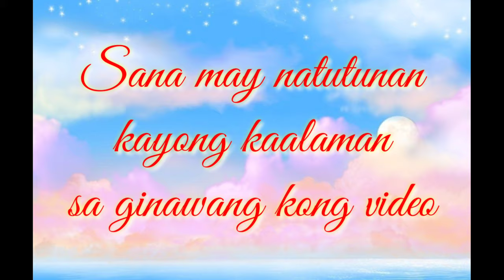How to make a single use plastic bag ll Eco-Friendly /Save Earth ll Plastic bags recycle ll Leonida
How to make a single use plastic bag ll Eco-Friendly /Save Earth ll Plastic bags recycle

Hello Everyone! I’m so excited to share this new tutorial! making a gown using plastic bag.
I hope u like this and please leave a comment .thank you so much ,,